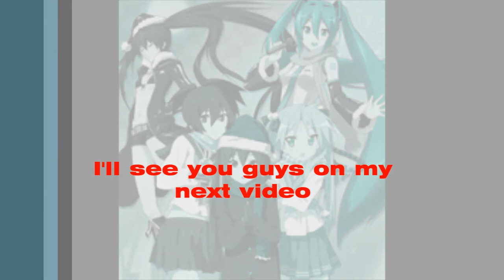Anime christmas (Nozomi Sasaki)